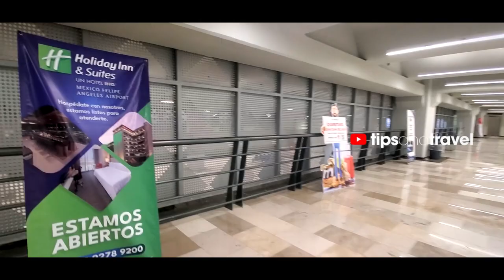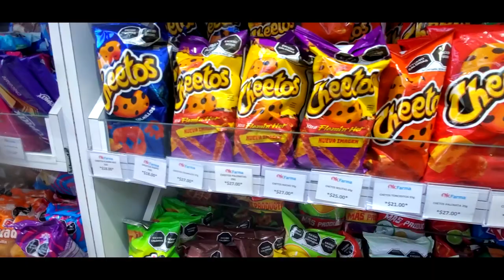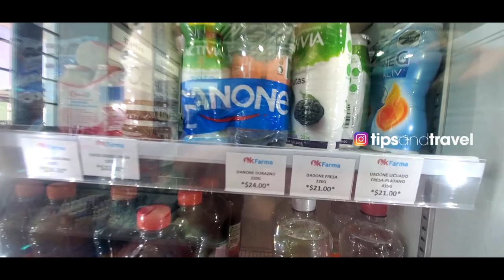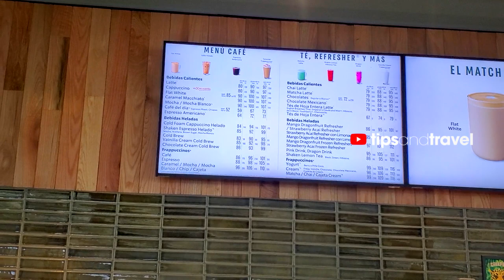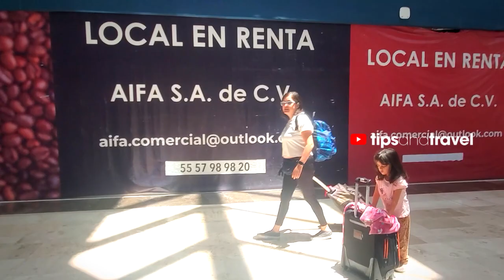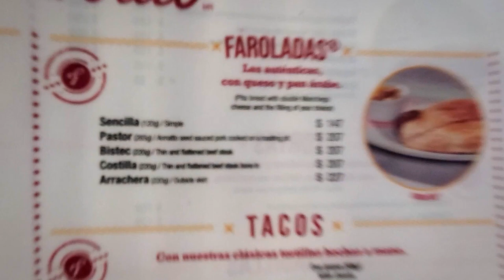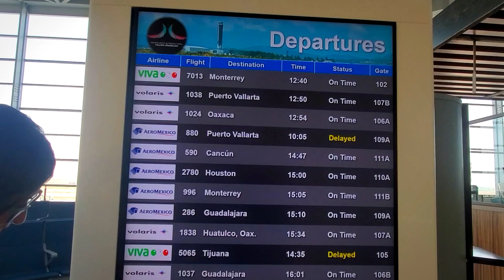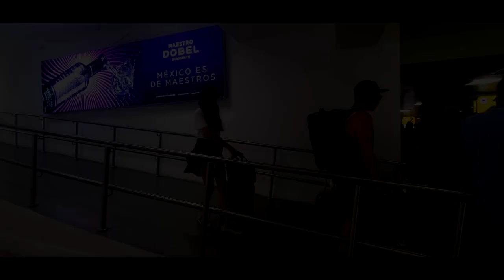Viajando desde el AIFA 🛫 aeropuerto internacional Felipe Angeles México 🇲🇽